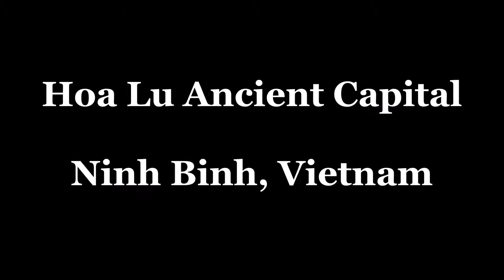A Must Visit Destination in Vietnam; Hoa Lu Ancient Capital - Ninh Binh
The capital at Hoa Lu covered an area of 300 ha (3.0 km2), including both the Inner and Outer Citadels. It included defensive earthen walls, palaces, temples and shrines, and was surrounded and protected by mountains of limestone. Today, the ancient citadel no longer exists, and few vestiges of the 10th century remain.